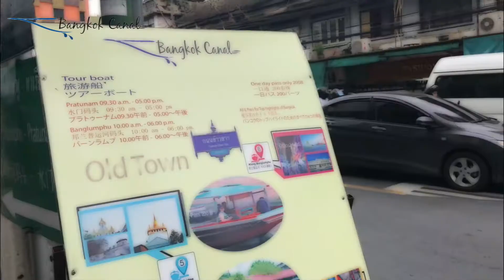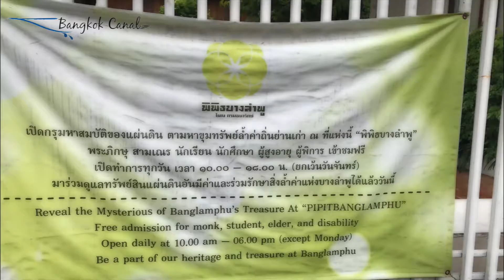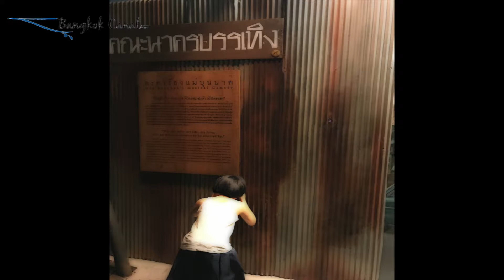Pipit Banglumphu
Pipit Banglumphu, the nearest museum of Pier No.6. Belongs to Treasury Department which has storytelling of Banglumphu community of Old Town. Why will be the name "Banglumphu"?